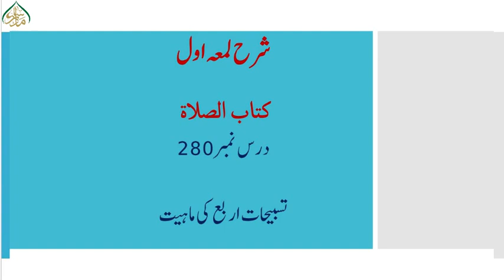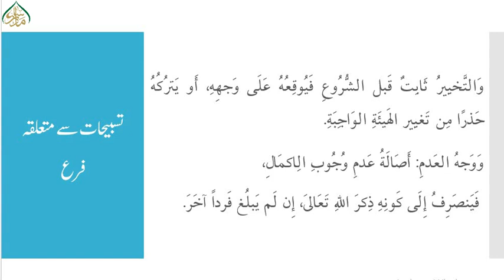شرح لمعۃ،سبق:280 تسبیحات اربع کی ماہیت /Sharh e Lumaah :lessan 280